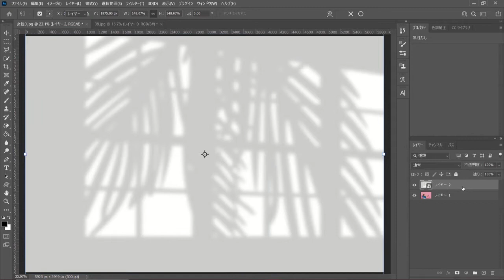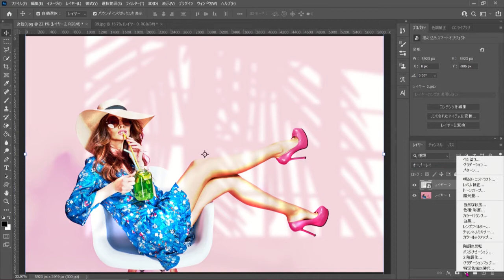【Photoshop】女性の画像に窓影を加えてみた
画像に窓影を加える方法です。簡単ですので、ぜひ試してみてください。